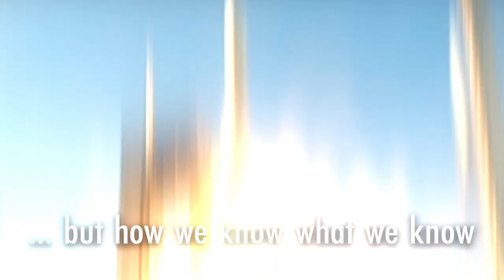Astronomy Cast Episode 649: Why Does Everything Happen on Holidays?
Have you ever noticed that significant space and astronomy events seem to happen during holidays? It’s not a coincidence, there’s actually a reason why. Today we’ll talk about some of the key events that happened during holidays.

Burry Gowen
Jordan Young
Kevin Lyle
Mountain Goat
Stephen Veit
Gerhard Schwarzer
Andrew Poelstra
Aurora Lipper
Brian Cagle
David
David Truog
Helge Bjørkhaug
Jeanette Wink
TheGiantNothing
Venkatesh Chary
Will Hamilton

THANK YOU! - Fraser and Dr. Pamela

► Join the Weekly Space Hangout Crew!